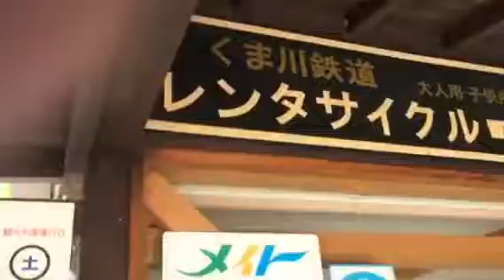熊本 くま川鉄道Kumamoto.Kumakawa Station